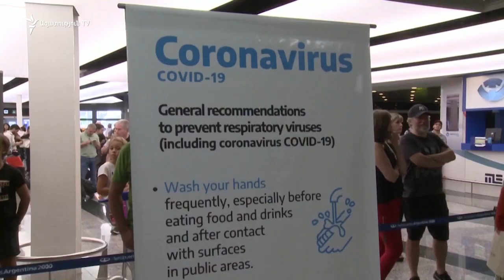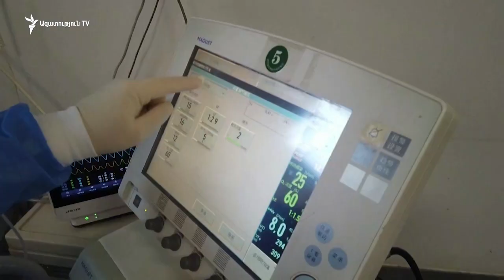Եվրոպան նոր կոշտ միջոցներ է ձեռնարկում կորոնավիրուսի տարածումը կանխելու նպատակով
ԵՄ մի շարք երկրներ կոշտ միջոցներ են ձեռնարկում կորոնավիրուսի տարածումը կանխելու համար